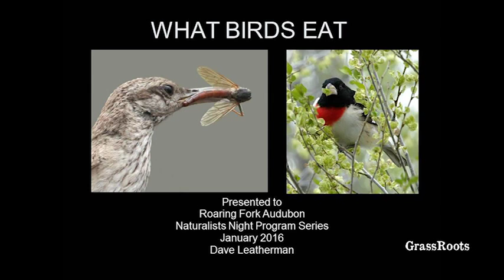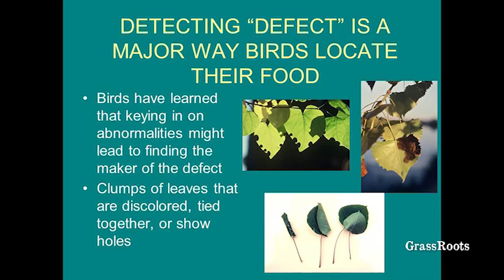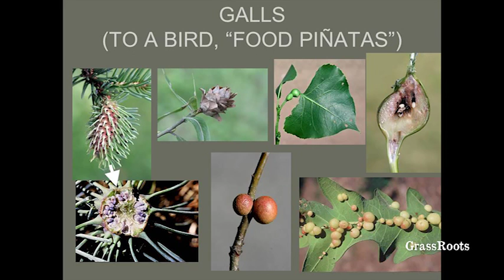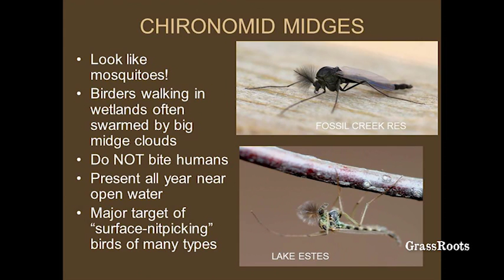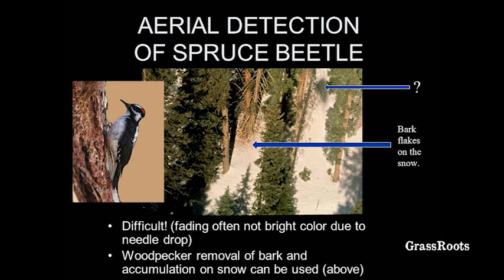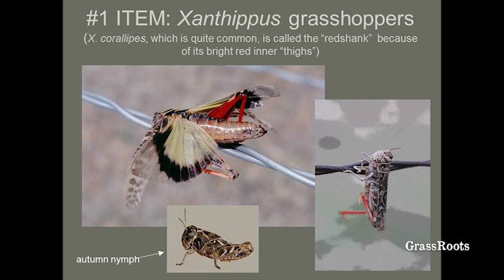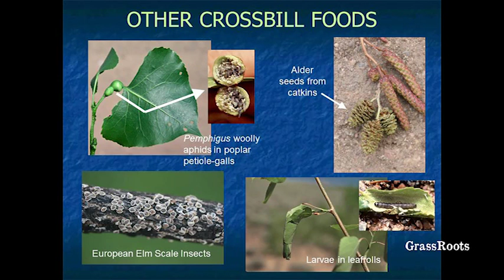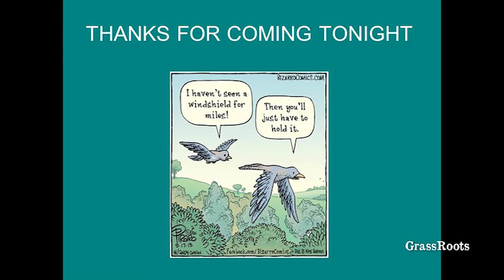The Hungry Bird: What Birds Eat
Naturalist Nights 2016 | David Leatherman

Just about everything a bird does is related to one of two things: acquisition of food or reproduction. In this presentation David Leatherman will briefly cover the nuts and bolts of bird nutrition and then extensively examine exciting food-related anecdotes within the wonderful avian diversity of Colorado. David's presentation will answer questions: What's a scutigera? Why do mergansers and gulls sometimes swarm in a frenzy on big reservoirs? What's the best woody plant to attract birds to your yard? Do ravens eat candy bars? Perhaps most importantly in this presentation, David will make a case for the careful observation of birds and their foods increasing one's enjoyment of time spent afield, while at the same time contributing significantly to our understanding/conservation of birds.

David Leatherman is a former Forest Entomologist for  the Colorado State Forest Services and is the author of "What Birds Eat," a regular column in the journal Colorado Birds.  Born in 1949 and raised in central Ohio, Leatherman has been interested in nature since childhood. He has a biology degree from Marietta College and a Master of Forestry degree from Duke University.  He served as the forest entomologist for the Colorado State Forest Service from 1974 to 2005. Major responsibilities included all aspects of Mountain Pine Beetle, teaching, and surveys.  He is an avid birder and contributes a few thousand insect specimens to the CSU Gillette Museum annually. He is a father of three boys, and enjoys nature photography and writing.